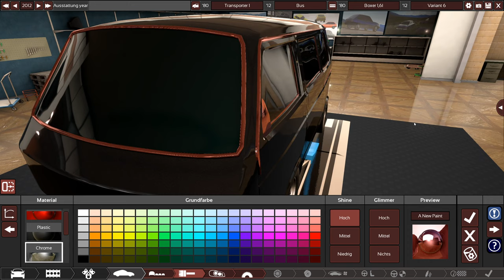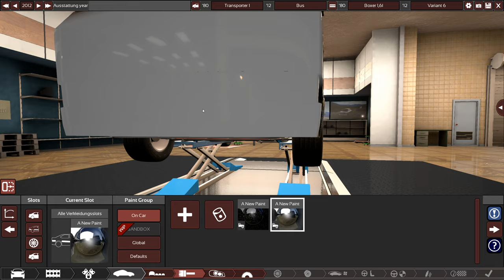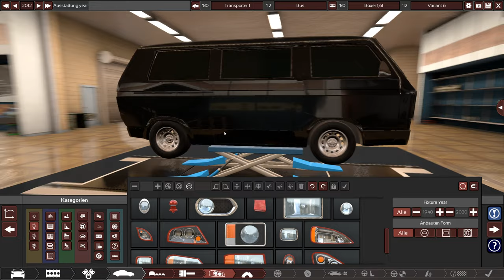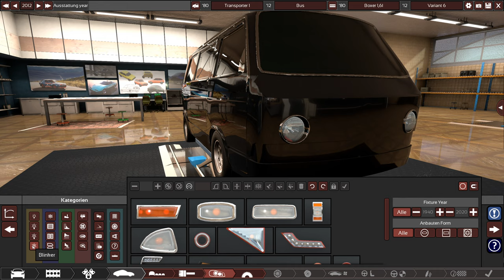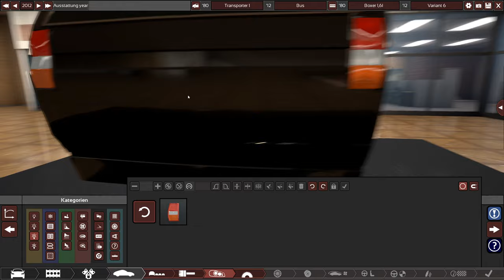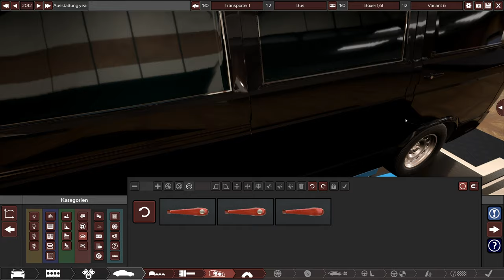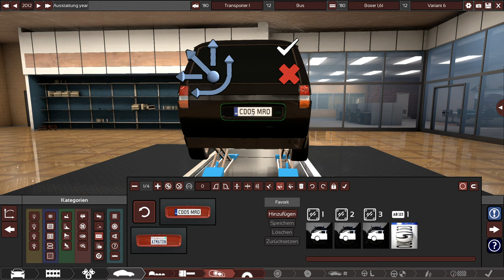Automation - Kampagne - Der Bus - Let's Play #10 - deutsch - german